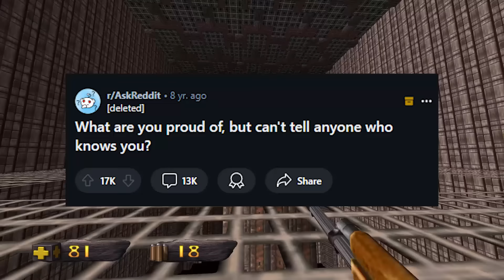SECRET HEROES, What are You Proud of, but Can't Tell Anyone Who Knows You? - Reddit Podcast